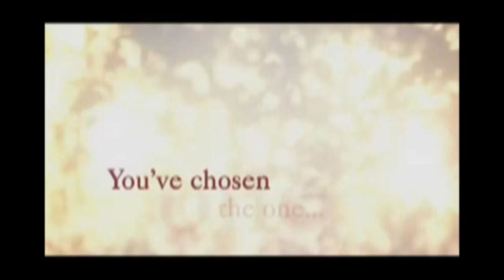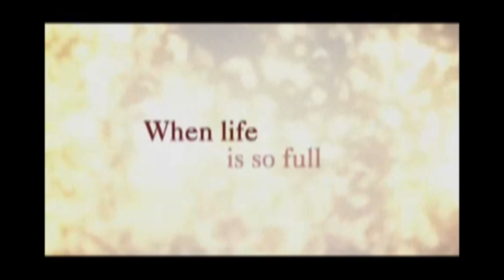Imagine Me & You Trailer - Law and Order SVU Style HD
Imagine me and you trailer Alex Cabot and Olivia Benson Style :) ...and Elliot Stabler...:P
--gosh I was having fun creating this :))
---extra side comment: warning! alex and olivia pairing - if you dislike the idea, please do not watch it.